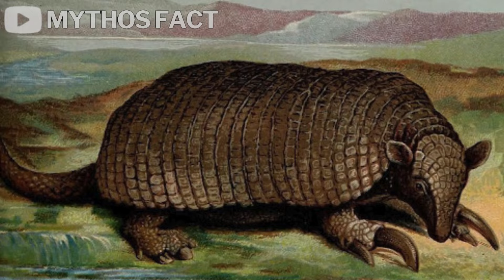11 Abnormally Large Animals That Exist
Discover the astonishing world of 11 abnormally large animals that actually exist! From colossal creatures to gigantic beasts, these awe-inspiring specimens defy the norms of nature and leave us in awe of their sheer size. Join us as we delve into the fascinating realm of wildlife, uncovering the mysteries of some of the largest animals ever recorded. Learn about their incredible features, habitats, and unique adaptations that allow them to thrive in their environments. Whether you're a nature enthusiast or simply curious about the wonders of the animal kingdom, this video will take you on an unforgettable journey through the realm of abnormally large animals.

00:00 Introduction
01:00 Number 01
02:08 Number 02
03:07 Number 03
04:21 Number 04
05:32 Number 05
06:51 Number 06
07:44 Number 07
08:56 Number 08
09:54 Number 09
10:33 Number 10
11:26 Number 11
12:12 Conclusion